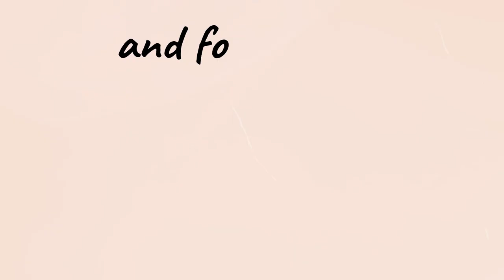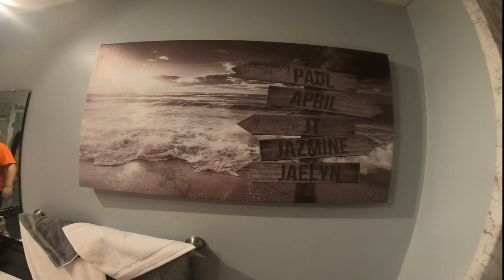DIY Bathroom Project /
DIY Bathroom project, The last couple weeks we have been working on updating the main bathroom, It needed a new facelift since it was so outdated. We put fresh coat of paint, replace the bathtub with a new shower, recover the tile and cabinets.

*** 💟They are my members Please connect to 👇 ***

We try to upload new videos Monday and upload old family videos or phots for Throwback Thursday. So smash the Bell so you will be updated on all NEW family fun vlogs. We will always have Live Stream every Tuesdays and Fridays  Please leave comments so we can personal keep in touch and thank you ourselves for your support.

Ditigal Camera
GoPro HERO8 Black
GoPro HERO7 Black
Gimbal Stabilizer
Gimbal Stabilizer
DJI Mavic Mini
Light Ring Selfie Tripod
Samsung Chromebook
Green Screen
Backdrop Support Stand

Social Media